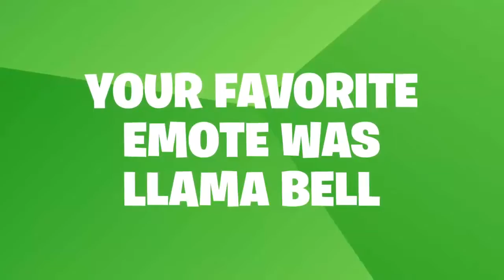My season 6 Re-Cap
If you want this you have to complete 20 weekly challenges make it to tier 100 and check your G-Mail for an epic Re-Cap.